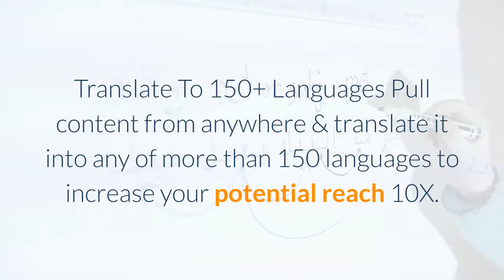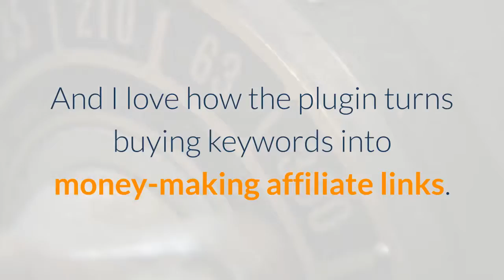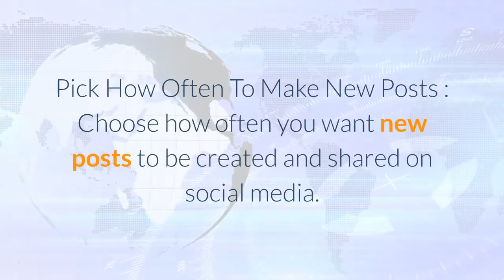NewsMakerPRO Review- Is it Worth Buying ?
NewsMakerPRO Review 2019

Make your own news websites that make you money instantly.